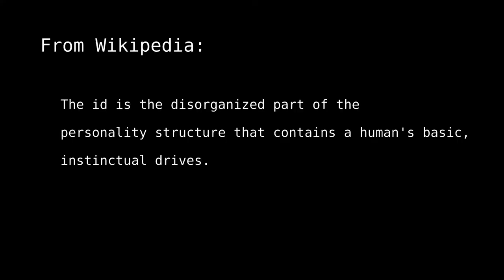I Have No Mouth, and I Must Scream -Walkthrough- [11]: Best Ending, Part 2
Video walkthrough showing how to completely fill out each character's spiritual barometer and how to get all endings.